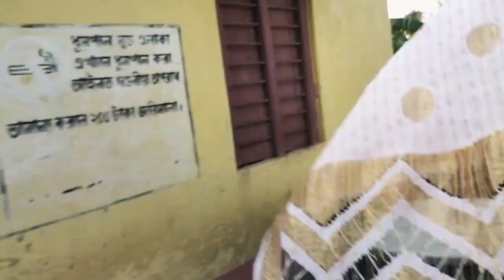Explore a very beautiful white flowers 🌷🌹 harvest 😍 garden place 🌻🔆 with my sisters 😊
Irani khatun vlogs